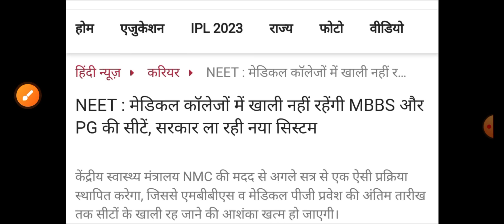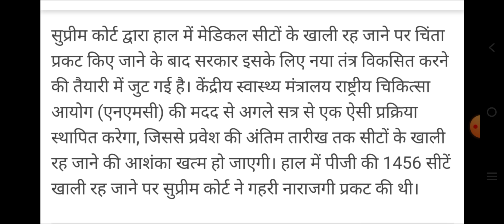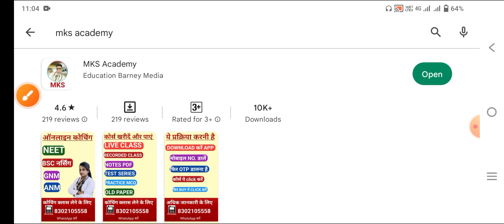NEET बड़ी खुशखबरी केन्द्र सरकार का तोहफा नया नियम आ गया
👉 MCQ PDF

👉NOTES PDF

👉LIVE CLASS

👉OLD PAPER

👉TEST SERIES

👉 RECORD CLASS

Online coaching के लिए what's app करें

MKS
Provide medical news update

NEET CUT OFF RELEASE 2023
NEET FINAL CUT OFF
NEET CUT OFF 2203
NEET MERIT LIST2023
NEET MERIT LIST
NEET MERIT LIST2023
NEET MERIT LIST
NEET MERIT LIST2023
NEET MERIT LIST

NEET COUNSELING MERIT LIS।